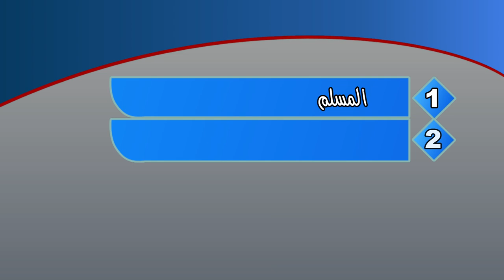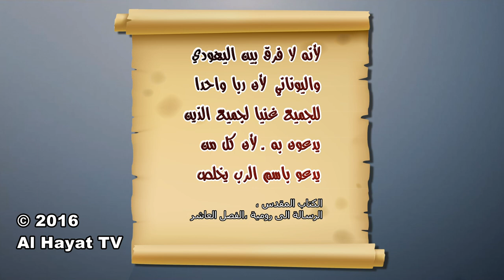دكتور سام و إسلام ٢ - انت مسيحي ولا نصراني ؟ اسلام يسأل الدكتور عن ديانته و السبب هو ؟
كيف صنف الاسلام الناس ؟ هل  تختلف معاملتك للناس حسب ديانتهم ؟